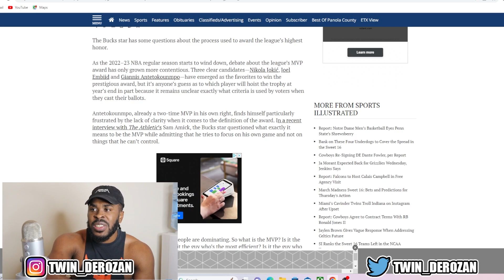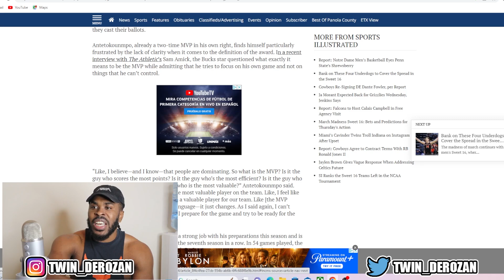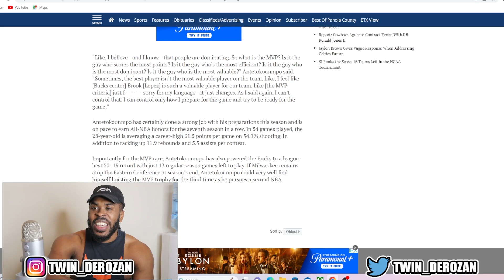What Is The MVP CRITERIA?